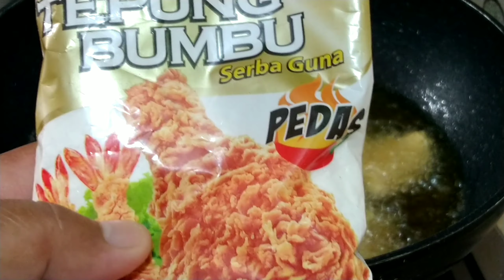Masak Dada Ayam Sederhana Tapi Bikin Ketagihan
💎 COD (Bayar Di Tempat) 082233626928 (Only WA)
Yang Berminat Cetakan Donat Cair / Kilat Berbahan Kuningan..!!
-Ukuran diameter 10, 8, 6 cm
-Bahan 100 % Kuningan Cor
-Kualitas terbaik, cetakan rapi dan kuat
-Awet/tahan lama.
Keunggulan cetakan kue dari bahan Kuningan :
1. Awet dan tahan sampai bertahun-tahun
2. Tidak berkarat sehingga lebih sehat
3. Tahan panas tidak penyok
4. Nilai ekonomi tinggi, bisa dijual lagi walaupun sudah second.
5. Membuat makanan lebih renyah, dan tidak cepat gosong karena panas merata.
minat dengan cetakan bunda dafa
kami juga menyediakan alat cetakan
kunjungi juga toko resmi kami di shopee